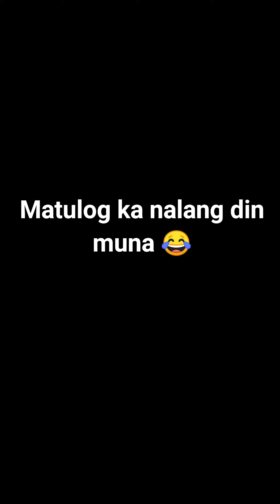No Work in Holiday 🐱